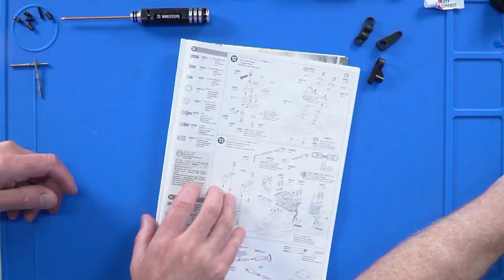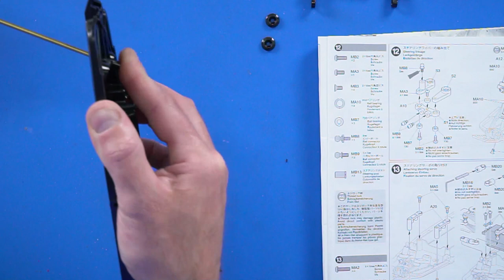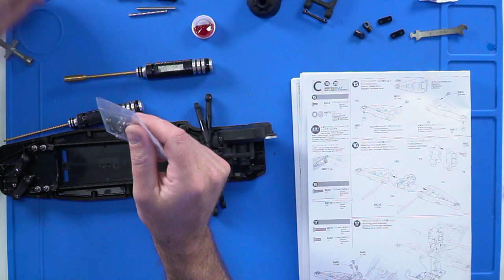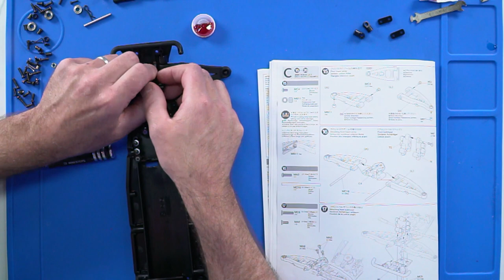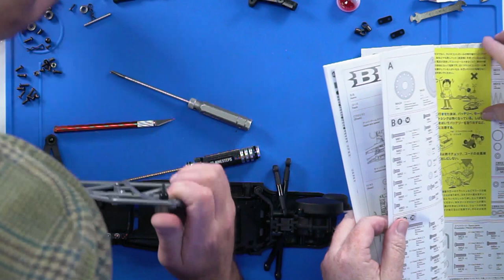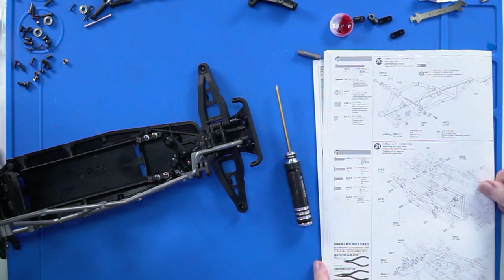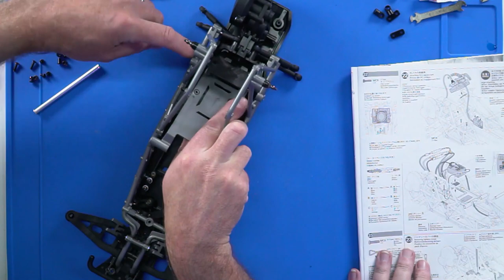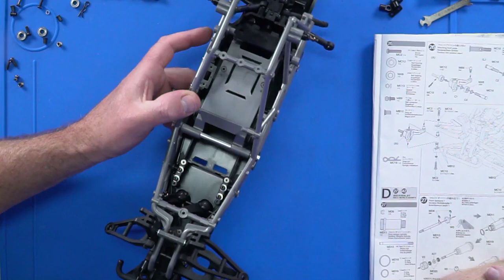Tamiya 1/10 BBX Electric 2WD Off Road Build | Part 2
Brett and Tony team up to continue building the Tamiya 1/10 BBX Electric 2WD Off Road RC Buggy Kit.

In this second episode, they construct the front suspension and roll cage, showcasing the attention to detail and precision required in building a radio-controlled buggy. As the duo works their magic, you'll be left in awe of the intricate components and carefully crafted design that make up the buggy.

Don't miss out on the upcoming installments of this series, which promise to be filled with more excitement and insights into the world of remote-controlled vehicle building.

0:00 Intro
1:02 Step 12 Steering linkage
12:24 Step 13 Attaching Steering servo/linkage
16:18 Step 14 & 15 Steering linkages & front lower arms
21:52 Step 16 Attaching front lower arms
22:44 Step 17 Attaching front bulkhead
27:45 Step 18 Roll cage (right)
35:20 Step 19 Attaching roll cage (right)
41:33 Step 20 & 21 Attaching roll cage (left)
46:39 Step 23 Fitting battery holder
49:08 Step 24 Roll cage roof supports
50:52 Step 25 Attaching front upper arms
55:44 Outro